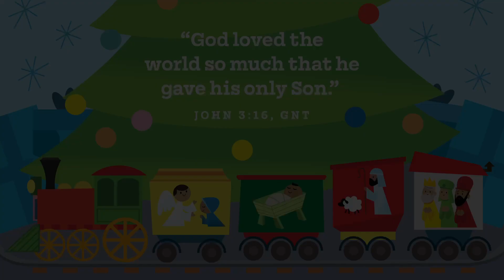Faith Kids | December 24, 2023, for Toddler & Preschool